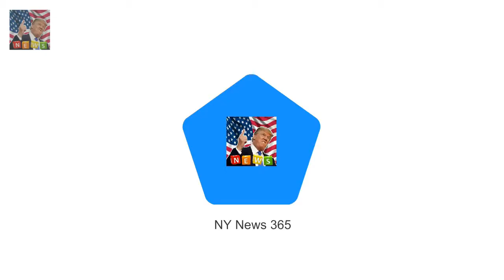Designer launches NEW and IMPROVED $181 Harry and Meghan dolls Shirley Corsey from New Jersey se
Shirley Corsey from New Jersey sells dolls representing historical figures Last week she started selling Prince Harry and Meghan Markle wedding dolls Her effort was widely ridiculed for looking nothing like the royal couple She has now revisited the dolls hoping to justify the $181 price tag An American doll designer ridiculed for selling figures of Harry and Meghan that looked nothing like the royal couple has come back with a second effort

Radiant Sienna Miller stuns in black halterneck dress  And Sienna Miller also managed to put in a:
Laura Lopes 40 daughter of Camilla is clo Will Harrys forgotten step-sister get a wedding invite? :